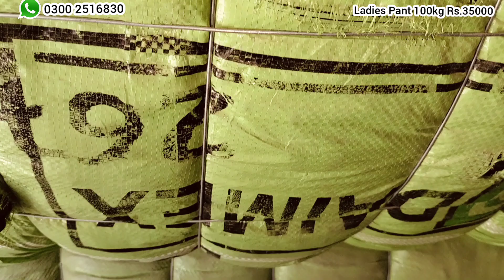امپورٹڈ جاپان لیڈیز کاٹن جینز پینٹ | 100 کلو کا بنڈل قیمت 35 ہزار روپے | عظمت گودام شیرشاہ کراچی